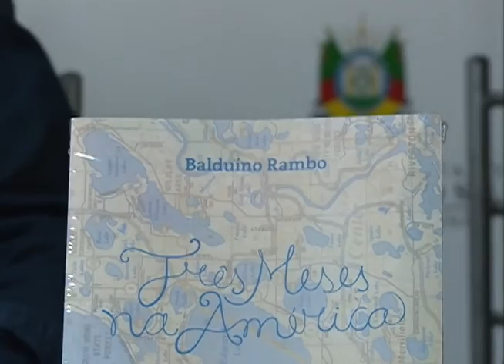Acontece na UFSM - Editora participa da Feira do Livro de POA/15